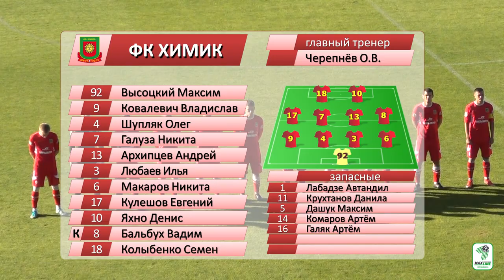ФК Гомель 3-1 ФК Химик. 18.07.2020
Видеообзор матча ФК Гомель 3-1 ФК Химик. 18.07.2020